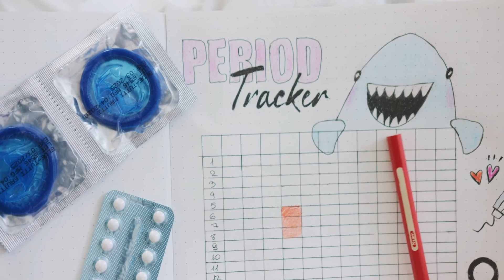هذا ما يجب أن تقومي به على الفور في حال نِسيانِك تناول حبوب منع الحمل!؟